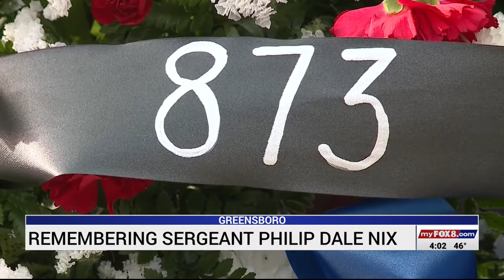Greensboro community remembers Sergeant Philip Dale Nix